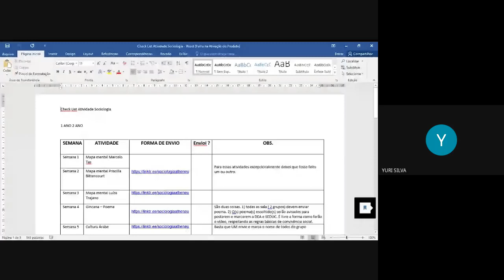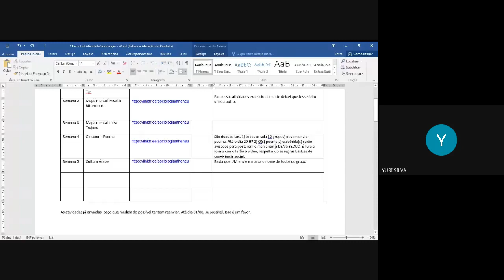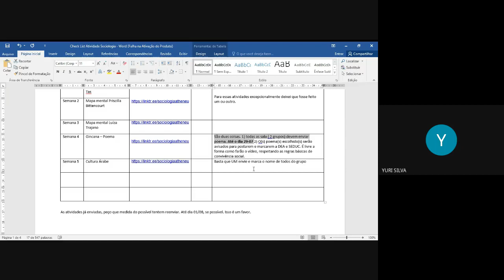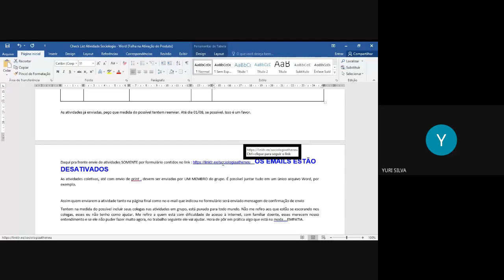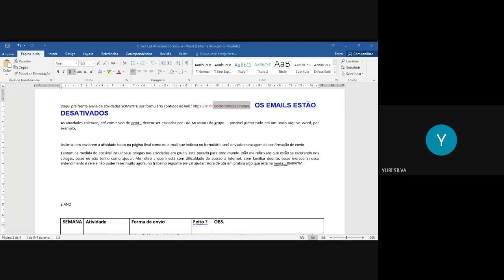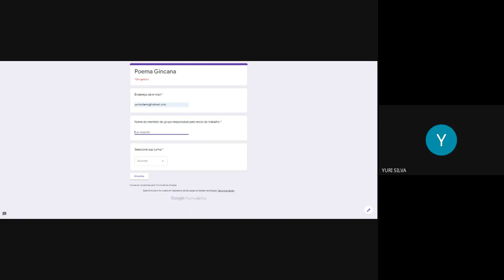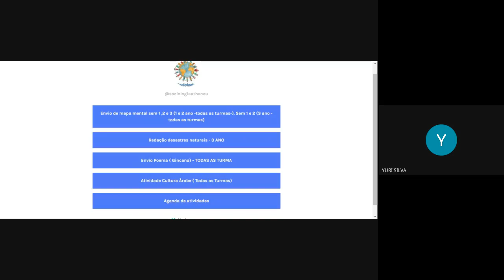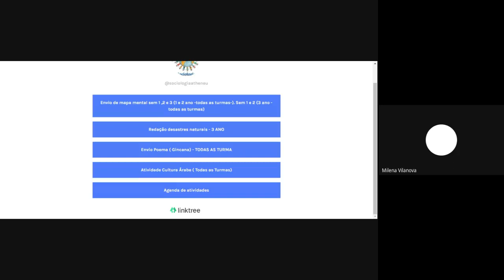Momento para dúvidas sobre atividades ( 1 e 2 anos)